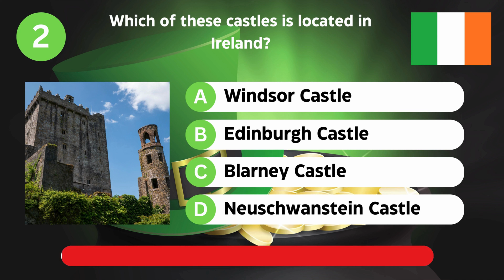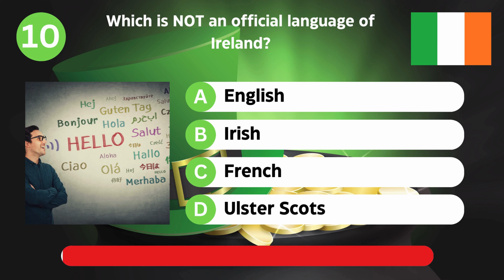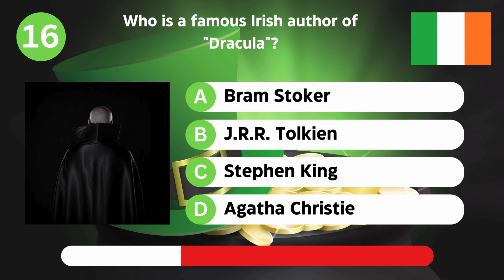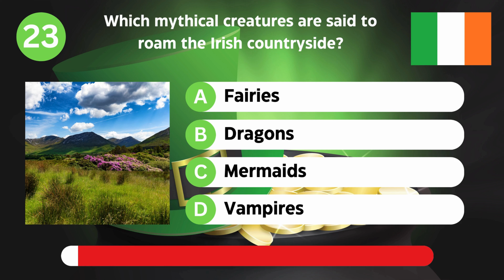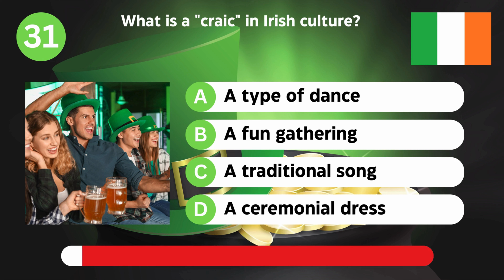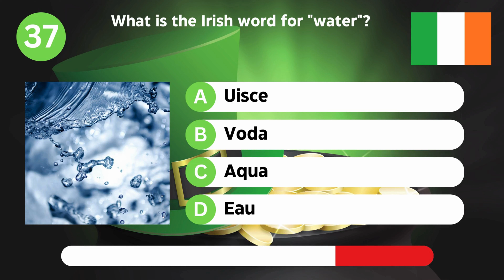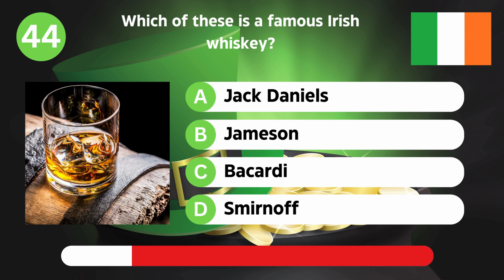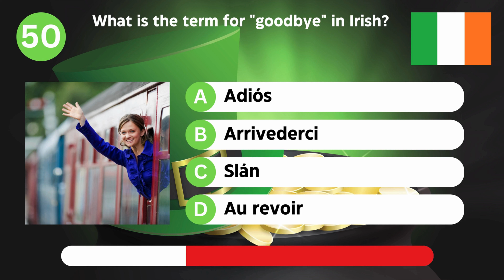Ireland General Knowledge Quiz 50 Questions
Welcome to the Emerald Isle Trivia Challenge! Whether you’re an Irish enthusiast or just curious about this charming nation, our 50-question quiz is crafted to test your knowledge and deepen your appreciation for Ireland's rich culture, history, and folklore.

From iconic symbols and famous Irish personalities to historical landmarks and traditional customs, each question offers a delightful peek into the heart of Ireland. So grab your thinking cap, gather your friends or family, and prepare to embark on a fun-filled journey across the rolling green hills of Ireland.

May the luck of the Irish be with you as you challenge yourself with this entertaining quiz!